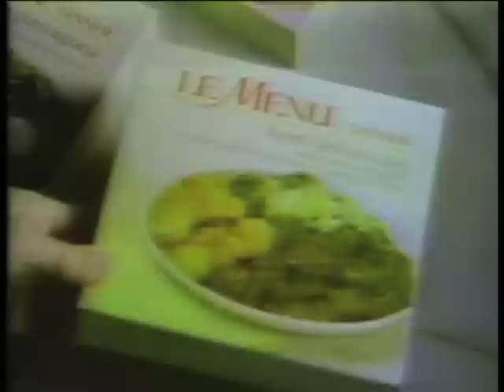Swanson "Le Menu" TV Dinner Commercial 1983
You're not fooling anyone, Swanson, we know it's a shitty TV dinner.